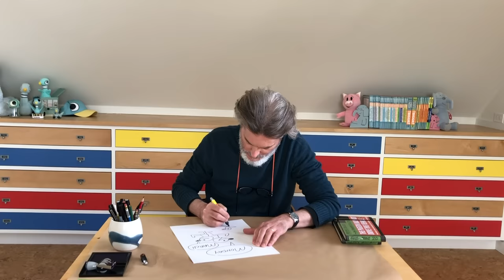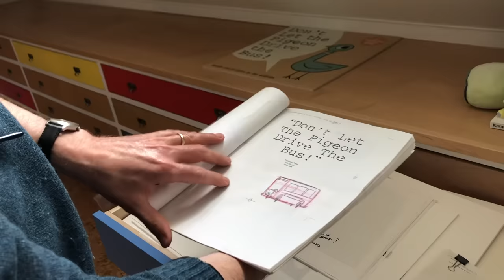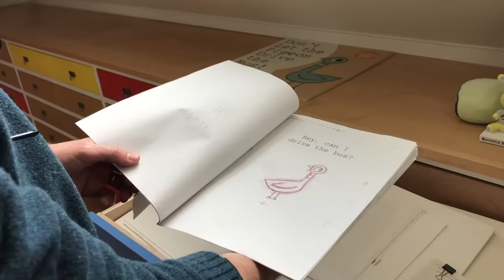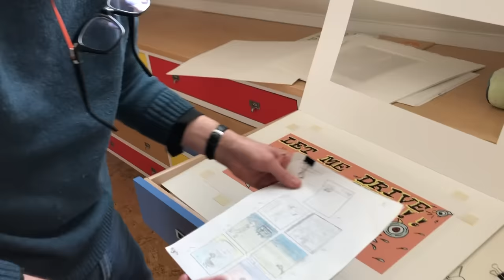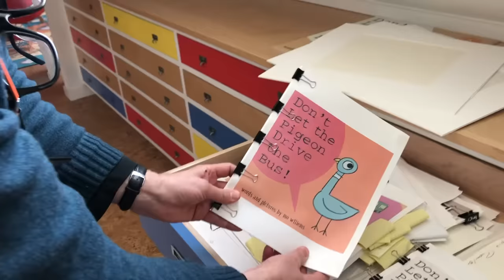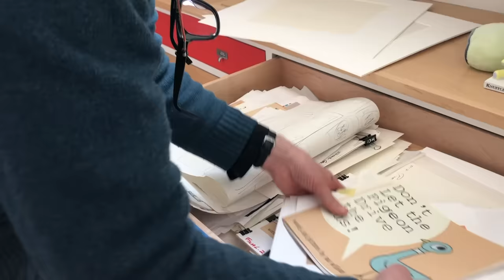LUNCH DOODLES with Mo Willems! Episode 01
To watch the full series of LUNCH DOODLES with Mo Willems and for related activity worksheet downloads for each episode,

In his first LUNCH DOODLE, Mo welcomes you into his studio at home and guides you through drawing activities using one of his favorite characters as inspiration!

A note from Mo with more about the project:
When I became the Kennedy Center Education Artist-in-Residence, I didn’t realize the most impactful word in that title would be ‘Residence.’
With millions of learners attempting to grow and educate themselves in new circumstances, I have decided to invite everyone into my studio once a day for the next few weeks.

Grab some paper and pencils, pens, or crayons.  We are going to doodle together and explore ways of writing and making.

You might be isolated, but you’re not alone.  You are an art maker.  Let’s make some together.